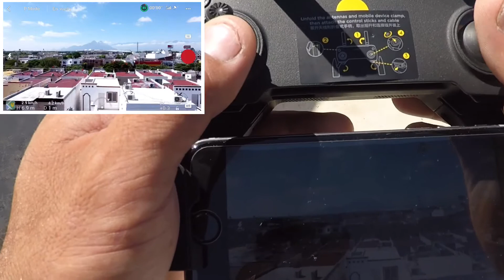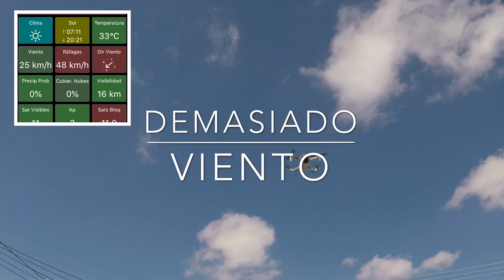Viento fuerte y no pude probar las antenas yagi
Trataba de realizar una prueba de las antenas yagi
Pero el viento estaba muy fuerte y no la pude realizar
Aproveche para ver los avances de la construccion del Walmart de E-sexta en Apodaca N.L.